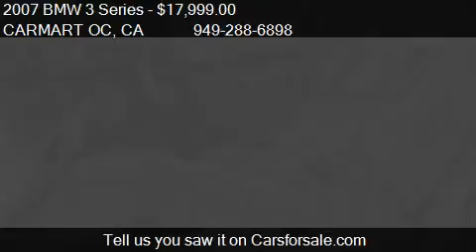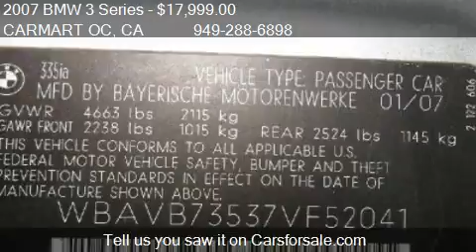2007 BMW 3 Series 335i for sale in Costa Mesa, ORANGE COUNTY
This 2007 BMW 3 Series 335i is for sale in Costa Mesa, ORANGE COUNTY, CA 92627 at CARMART OC.
Engine: 6-Cylinder L6, 3.0L; Twin Turbo
Transmission: Automatic
Color: Silver
Mileage: 54970
Contact CARMART OC 671 W 17TH ST  Costa Mesa, ORANGE COUNTY, CA 92627 to test drive this 2007 BMW 3 Series 335i today.